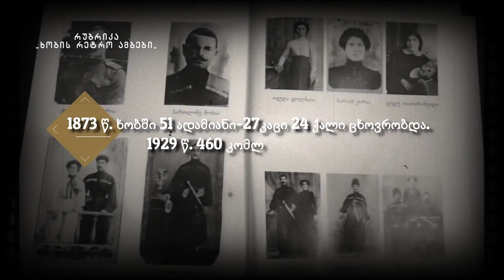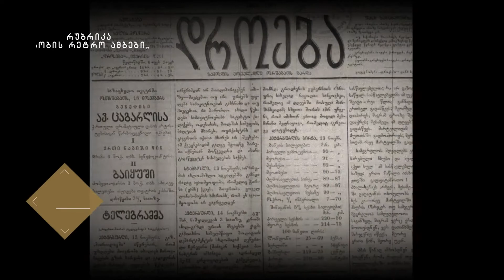რუბრიკა „ ხობის რეტრო ამბები“ მეორე გამოშვება 2020 წელი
რუბრიკა „ხობის რეტრო ამბები“ . რუბრიკა მომზადებულია გოგიტა ჩიტაიას წიგნიდან („ხობის მუნიციპალიტეტი“) ამონარიდების საფუძველზე. რუბრიკის ავტორები: ირაკლი შონია, ნონა შონია. გამოშვება №2 ( შენიშვნა: იმ ეპოქის ფოტო- მასალის უქონლობის გამო, გამოყენებულია ინტერნეტში მოძიებული სხვა და სხვა ავტორთა ფოტო მასალები)
ავტორები: გოგიტა ჩიტაია, ირაკლი შონია, ნონა შონია.